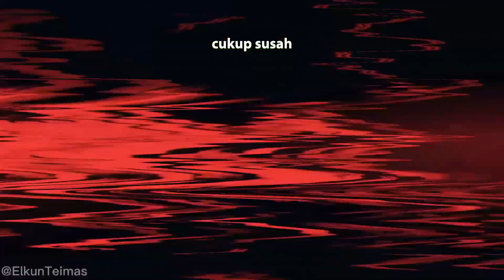Karakter GENSHIN yang punya GAMEPLAY SULIT !!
Bantu support channel ini ya biar semangat bikin video